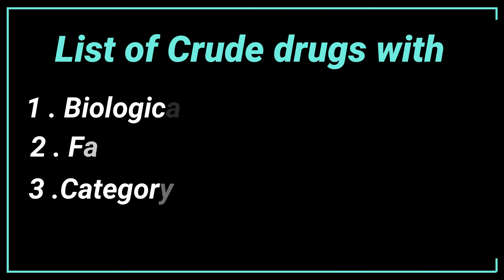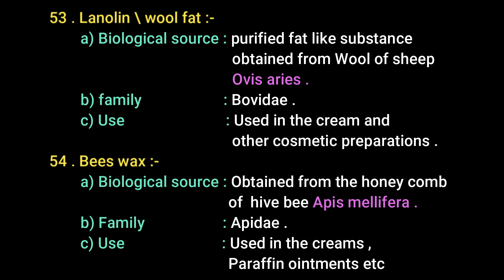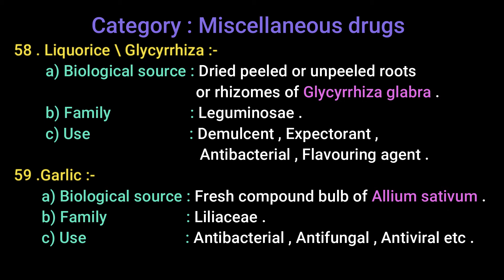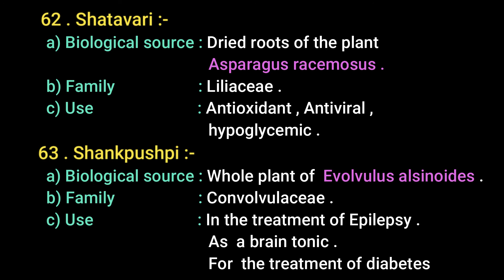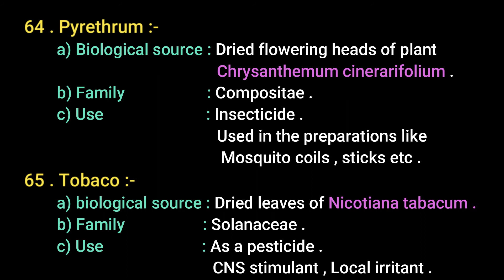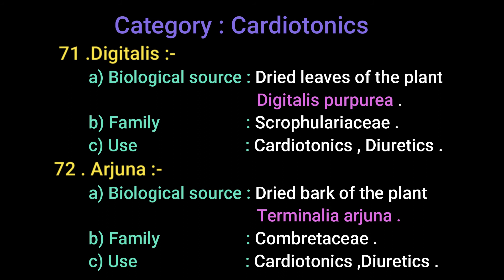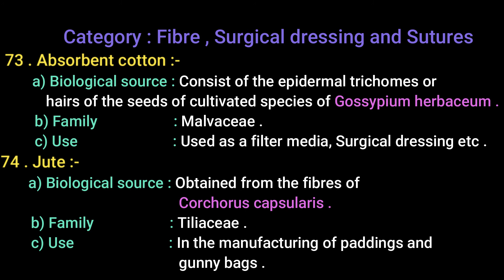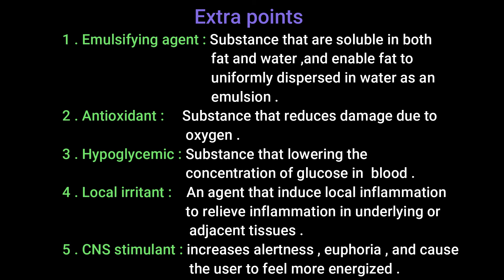List of Crude Drugs with Biological source Family and Use | Part 3 | Pharmacognosy |Quick check 8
List of Crude Drugs with Biological source , Family ,Use are included in this video as a study material for preparing Pharmacist grade 2 and all other Pharmacy related competitive exams .Malayalam explanation for All medical terms associated with this topic are added in the end of the video .It is the 3 rd video of this topic . Please click the below link for first 2 parts of the topic and MCQ series .